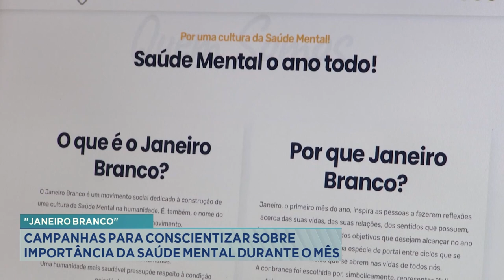Janeiro Branco: Campanhas para Conscientizar sobre Importância da Saúde Mental Durante o Mês.